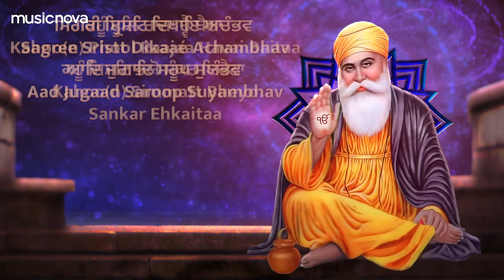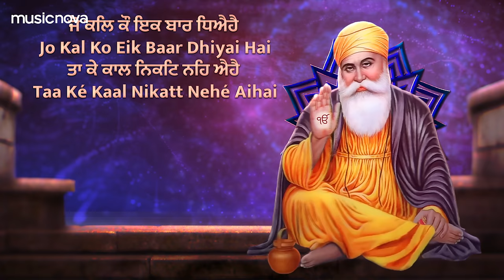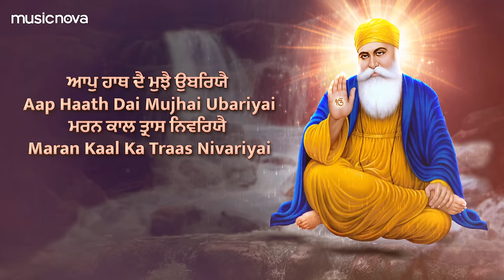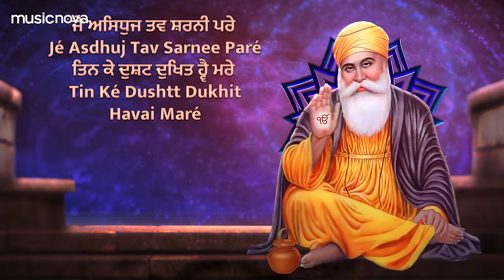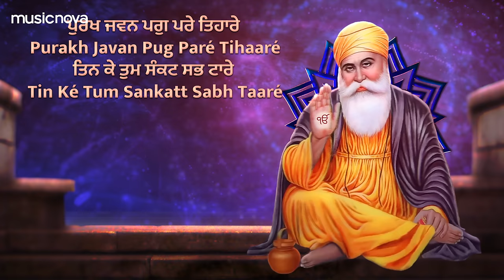ਚੌਪਈ ਸਾਹਿਬ Chaupai Sahib 5 Path Full with Lyrics | Satnam Waheguru | Chaupai Sahib Fast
Set 'Chaupai Sahib Fast' song as your Mobile Callertune (India Only)

Credits:
Title: Chaupai Sahib Fast
Singer: Manoj Singh
Lyrics: Traditional
Music Arranger: Shivi Sareen
Mixed & Mastered by Sargam Studio
Edit & Gfx : Prem Graphics PG

Lyrics:
Satnam Shri Waheguru Sahib Ji
Ek Onkar
Shri Waheguru Ji Ki Fateh
Pathshahi 10
Chaupai
Kabaio Baacha Benatee
Hamree Karo Haath Dai Rachhaa
Pooran Hoé Chit Kee Ichhaa
Tav Charnan Mann Rehai Hamaaraa
Apnaa Jaan Karo Prat(i)paaraa

Hamré Dustt Sabhai Tum Ghaavho
Aap Haath Dai Mohé Bachaavho
Sukhee Basai Moro Parvaaraa
Sevak Sikh Sabhai Kartaaraa

Mo Rachhaa Nij Kar Dai Kariyai
Sabh Bairan Ko Aaj Sanghariyai
Pooran Hoé Hamaari Aasaa
Tor Bhajan Kee Rahai Piaasaa

Tumhé Chhaad Koee Avar Naa Dhiyaaoo(n)
Jo Bar Chon So Tum Té Paaoo(n)
Sevak Sikh Hamarai Taareeahé
Chun Chun Satr Hamaaré Maareeahé

Aap Haath Dai Mujhai Ubariyai
Maran Kaal Ka Traas Nivariyai
Hoojo Sadaa Hamaaré Pachhaa
Siree Asdhuj Joo Kariyho Rachhaa

Raakh Laiho Muhé Raakhanharai
Saahib Sant Sahaaé Piyaaré
Deen Bandhu Dusttan Ké Hantaa
Tumho Puree Chatur Das Kantaa

Kaal Paaé Brahmaa Bap Dharaa
Kaal Paaé Shivjoo Avtaraa
Kaal Paaé Kar Bisan Prakaasaa
Sakal Kaal Kaa Keeaa Tamaasaa

Javan Kaal Jogee Siv Kee’o
Bedraaj Brahmaa Joo Thee’o
Javan Kaal Sabh Lok Savaaraa
Namaskaar Hai Taahé Hamaaraa

Javan Kaal Sabh Jagat Banaio
Dev Dait Jachhan Upjaayo
Aad Ant Eikai Avtaaraa
Soee Guru Samjhiyaho Hamara

Namaskaar Tis Hee Ko Hamaaree
Sakal Prijaa Jin Aap Savaaree
Sivkan Ko Sivgun Sukh Dee’o
Satran Ko Pal Mo Badh Kee’o

Ghatt Ghatt Ké Antar Kee Jaanat
Bhale Bure Kee Peer Pachanat
Cheetee Té Kunchar Asthoolaa
Sabh Par Kripaa Dristt Kar Phoola

Santan Dukh Paae Té Dukhee
Sukh Paae Saadhan Ké Sukhee
Eik Eik Kee Peer Pachanai
Ghatt Ghatt Ké Patt Patt Kee Janai

Jab Udkarakh Karaa Kartaaraa
Prijaa Dharat Tab Deh Apaaraa
Jab Aakarkh Karat Ho Kab’hoo(n)
Tum Mai Milat Deh Dhar Sabh’hoo(n)

Jaitai Badan Sristt Sabh Dhaarai
Aap Aapnee Boojh Uchaarai
Tum Sabh’hee Té Rehat Niraalam
Jaanat Baid Bhed Ar Aalam

Nirankar Nribekaar Nirlambh
Aad Aneel Anaad Asambh
Taa Kaa Moorr Uchaarat Bhedaa
Jaa Kau Bhev Naa Paavat Bedaa

Taa Kau Kar Paahan Anumaanat
Mahaa Moorr Kachh Bhed Naa Jaanat
Mahaadev Ko Kehat Sadaa Siv
Nirankaar Kaa Cheenat Nehe Bhiv

Aap Aapnee Budh Hai Jetee
Barnat Bhinn Bhinn Tuhé Tetee
Tumraa Lakhaa Naa Jaaé Pasaaraa
Keh Bidh Sajaa Pratham Sansaaraa

Eikai Roop Anoop Saroopaa
Runk Bhayo Raav Kehee Bhoopaa
Andaj Jeraj Setaj Keenee
Ut Bhuj Khaan Bahor Rach Deenee

Kahoo(n) Phool Raajaa Havai Baitaa
Kahoo(n) Simmatt Bheyo Sankar Ehkaitaa
Sagree Sristt Dikaaé Achambhav
Aad Jugaad Saroop Suyambhav

Ab Rachhaa Meree Tum Karo
Sikh Ubaar Asikh Sangharo
Dustt Jite Utvat Utpaataa
Sakal Malechh Karo Rann Ghaataa

Jé Asdhuj Tav Sarnee Paré
Tin Ké Dushtt Dukhit Havai Maré
Purakh Javan Pug Paré Tihaaré
Tin Ké Tum Sankatt Sabh Taaré

Jo Kal Ko Eik Baar Dhiyai Hai
Taa Ké Kaal Nikatt Nehé Aihai
Rachhaa Hoé Taahé Sabh Kaalaa
Dustt Aristt Taré(n) Tatkaalaa

Kripaa Dristt Tan Jaahé Nihariho
Taa Ké Taap Tanak Mai Hareho
Ridh Sidh Ghar Mo Sabh Hoee
Dushtt Chhaah Chhavai Sakai Naa Koee

Eik Baar Jin Tumai Sambhaaraa
Kaal Phaas Té Taahé Ubaaraaa
Jin Nar Naam Tihaaro Kahaa
Daarid Dustt Dok Té Rahaa

Kharag Kait Mai Sarann Tihaaree
Aap Haath Dai Leho Ubaaree
Sarab Thor Mo Hoho Sahaaee
Dustt Dokh Té Leho Bachaaee

Kripaa Karee Ham Per Jag Mata
Granth Karaa Puran Subh Raataa
Kilbikh Sagal Deh Ko Hartaa
Dustt Dokhiyan Ko Chhai Kartaa

Siree Asdhuj Jab Bhae Dayiaalaa
Pooran Karaa Granth Tatkaalaa
Man Baa(n)chhat Phal Paavai Soee
Dookh Na Tisai Biaapat Koee
Sunai Gung Jo Yaahe So Rasnaa Paavaee
Sunai Moorr Chit Laaé Chaturtaa Aavaee
Dukh Darad Bhau Nikatt Naa Tin Nar Ké Rahai
Ho Jo Yaakee Eik Baar Chaupe-Ee Ko Kahé
Sambat Satrh Sahis Bhenije
Ardh Sahis Phun Teen Kaheje
Bhadrrav Sudee Ashtmee Ravivaraa
Teer Sat-Drav Granth Sudaahraa
Paa(n)e Gahe Jab Té Tumré Tab Té Ko’oo Aa(n)kh Taré Nehee Aanyo